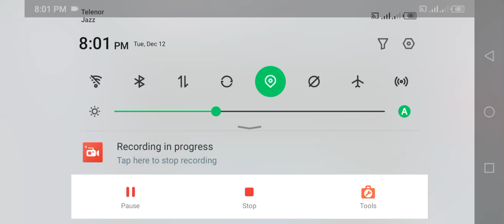New Taxi in The Taxi Sim 2023 - Taxi Sim 2023 Evolution Gameplay